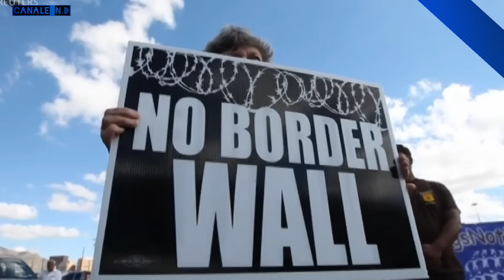I russi sfondano ad Avdiivka."Fame" di munizioni e perché i repubblicani aiutano Putin